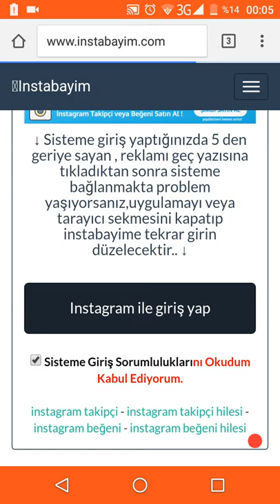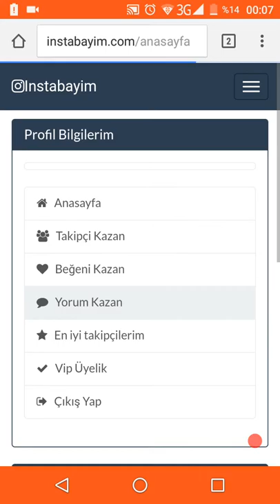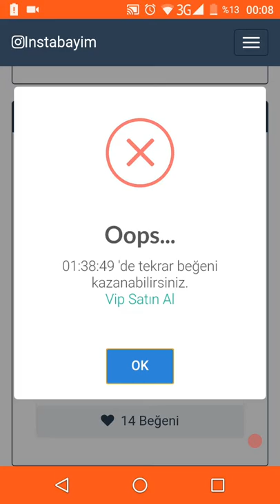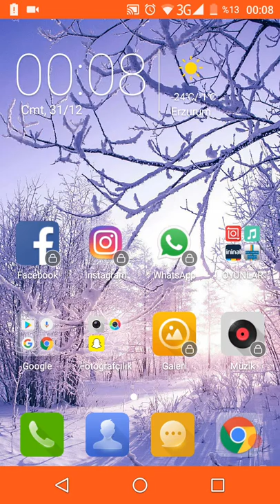İnstagram takipçi kasma 2017 güncel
Sorun falan olursa bana İnstagram facebooktan ulaşabilirsiniz.